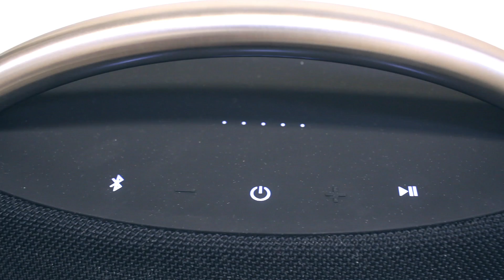Harman Kardon GO Play - První dojmy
Bezdrátový reproduktor Harman Kardon Go + Play ukazuje, jak má vypadat přenosné audio zařízení. Je sice o něco větší, ale na oplátku nabídne dokonalý zvuk. Celou recenzi zařízení čtěte zde

Obraz: Canon EOS 600D + EF-S 24mm f/2,8 STM
Stativ: Manfrotto 190 + MVH502AH
Slider: Genesis B-slide 60
Audio: ZOOM H1 + Rode Smartlav
Světla: Terronic light 500
Sestříháno pomocí Final Cut Pro X